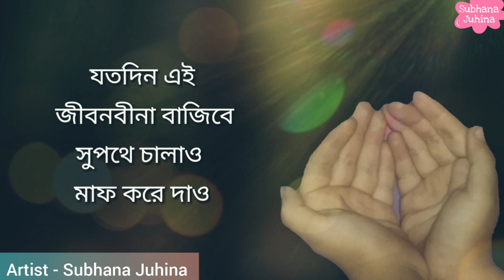আল্লাহ ওগো আল্লাহক্ষমা করে দাও মাফ করে দাও - Allah ogo Allah khoma kore dao maf kore dao